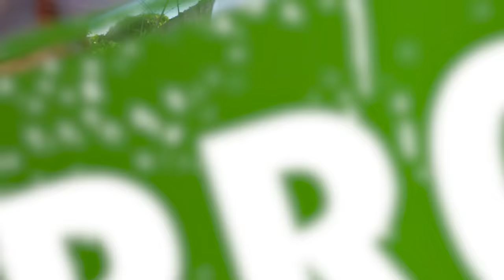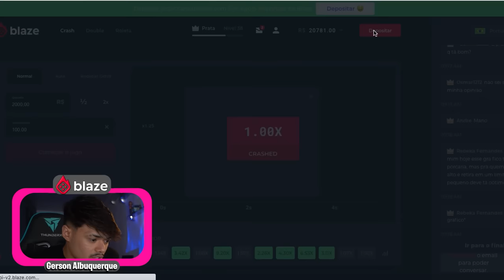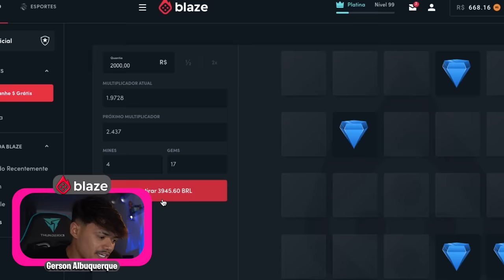MANDANDO EM OBRAS - Part 3